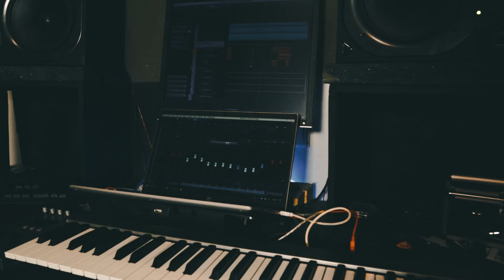Nati seifu music production